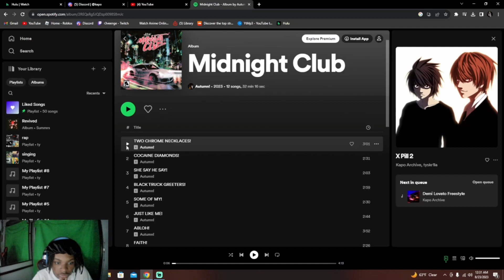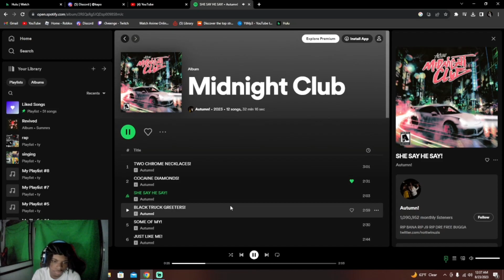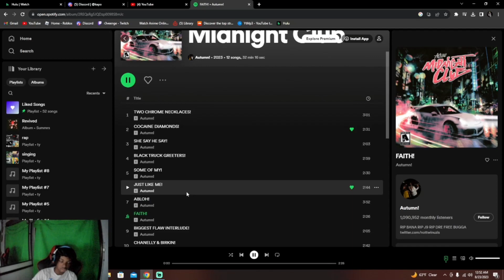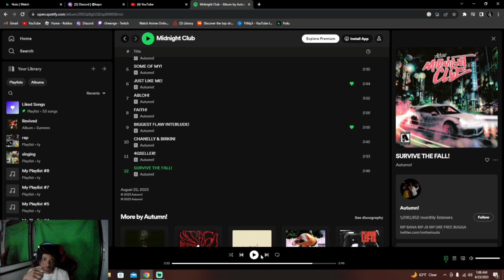"MIDNIGHT CLUB" BY AUTUMN! REACTION (MID ALBUM😕😕)